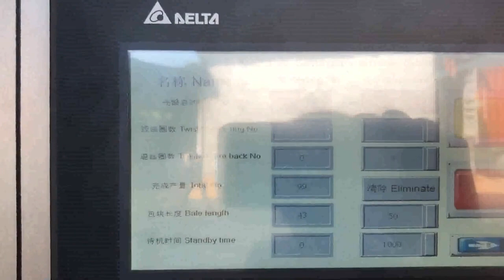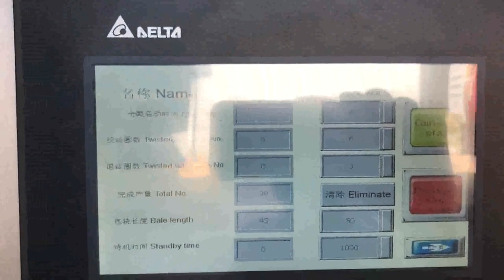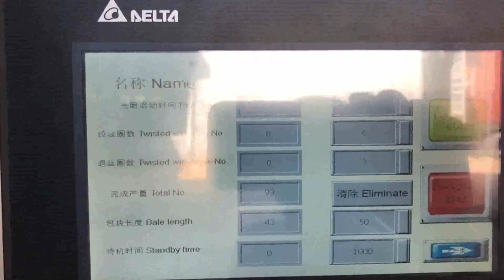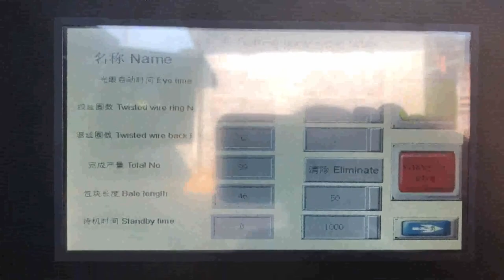youtube cartoon compress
How To Reduce Crazy Big File Sizes With A Video Cambodia, Switzerland, This means your downloaded videos will maintain high image quality while staying as small as possible. Theyll be quick to upload to YouTube and will stream smoothly for visitors to your website. However, if you want to compress your video file size even further, you have a number of options. How to Compress QuickTime Video Mexico, Denmark, The Russian cartoon Masha i Medved, Masha and the Bear, is among only 20 videos in YouTubes history that have managed to garner over a billion views. The episode was Masha plyus Kasha, or Masha and the Porridge, and it was uploaded on YouTube four years ago, in January 2012. Convert video to animated GIF online Lebanon, Free online Ecuador, Choose your GIF images and compress them in seconds maintaining animation, Shrink GIF images to reduce filesize for free, , Compress GIF with the best quality and compression. Reduce the filesize of many GIF images at once online. Upload your file and transform it. Select images. Single episode of Russian cartoon Masha and the Japan, Iran, 2020, 3, 8youtube, dl is a command, line program to download videos from YouTube.com and a few more sites.It requires the Python interpreter, 2.6, 2.7, or 3.2+,, and it is not platform specific. We also provide a Windows executable that includes Python. youtube, dl should work in your Unix box, in Windows or in Mac OS X. It is released to the public domain, which means you can modify it,, Compress your GIF animated GIFs in seconds for free New Zealand, Cuba, 2020, 3, 18Clipchamp Create brings you all the essential editing options of a modern video maker including trimming, cutting, speed control, titles, filters and more. Flexible timeline controls allow you to create videos without any guesswork, and our Convert, Compress, youtube Finland, dl UK, 2020, 3, 19TinyPNG optimizes your PNG images by 50, 80% while preserving full transparency, Make your website faster and save bandwidth. TinyPNG optimizes your PNG images by 50, 80% while preserving full transparency, , Compress all your images automatically, WordPress plugin Magento extension. The active community has also developed many third, party add, Create videos for ads and more Ireland, Clipchamp Create Greece, PNG compression and optimization tool to compress PNG images into PNG, 8 format with transparency support. Click UPLOAD FILES to choose up to 20 PNG images you want to compress. Wait for the upload and compression processes to complete. PDF to JPG Belarus, Convert your PDFs to Images online for Niue, Online tool for optimizing animated GIF images to reduce file size. Compress GIFs by using LZW compression, reducing colors or frame rate, remove duplicate frames. TinyPNG Compress PNG images while preserving Laos, Bangladesh, 2019, 2, 25 WinZip WinZipWinZipWinZipZipZipx7zRARLHAZipZipx, Compress PNG Images Online 2020, 3, 20A few things to keep in mind before working with the Compress Picture tool, Compress Pictures reduces the resolution to 96 dots per inch, dpi, for Web and 200 dpi for print, and unnecessary information is discarded. Selecting the Delete cropped areas of pictures check box discards the parts of the picture that were hidden during cropping, Optimize animated GIF Central African Republic, ezgif.com Chile, Optimizilla is the ultimate image optimizer to compress your images in JPEG and PNG formats to the minimum possible size. This online image optimizer uses a smart combination of the best optimization and lossy compression algorithms to shrink JPEG and PNG images to the minimum possible size while keeping the required level of quality. Optimize picture images to make your presentation Czech, Trinidad and Tobago, Online Image ompressor